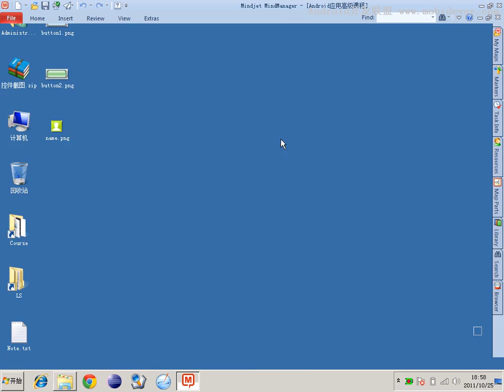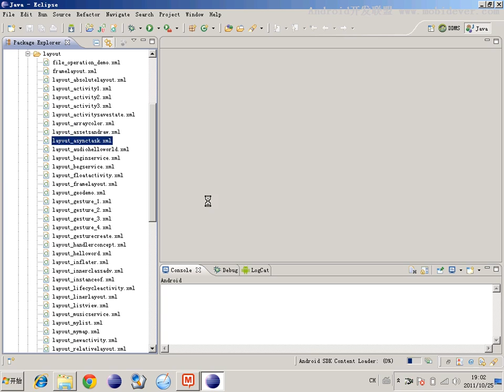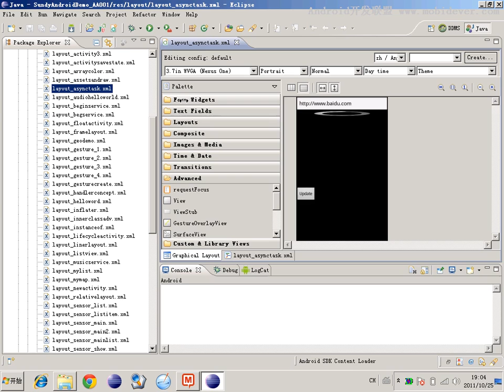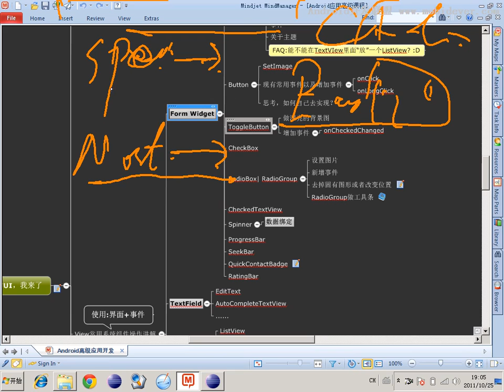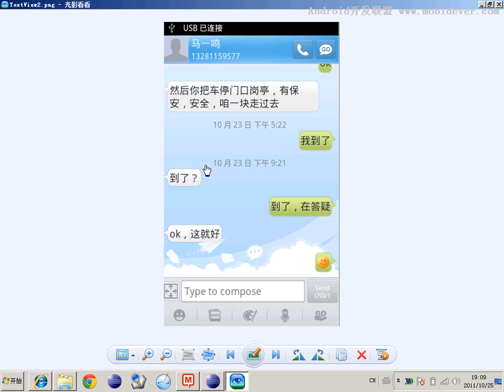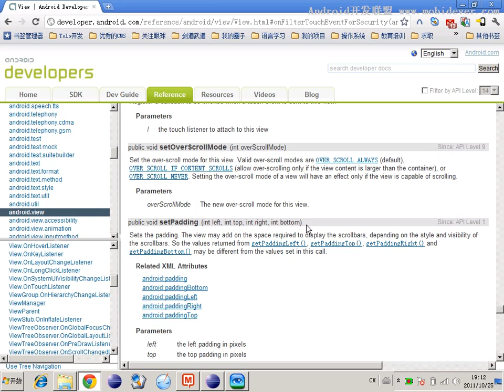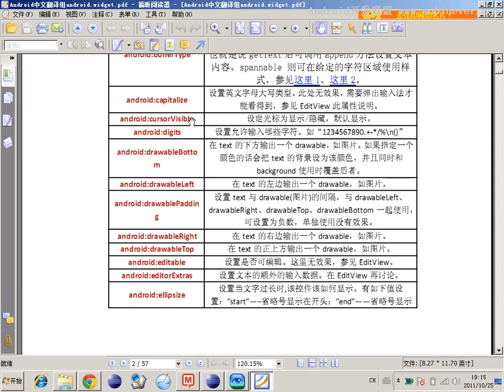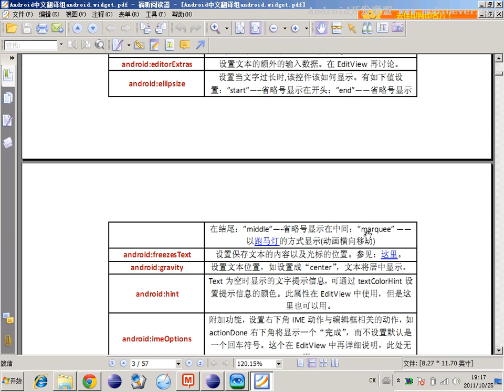Android 基础UI控件 13 13 以商业界面讲标准组件 公用属性